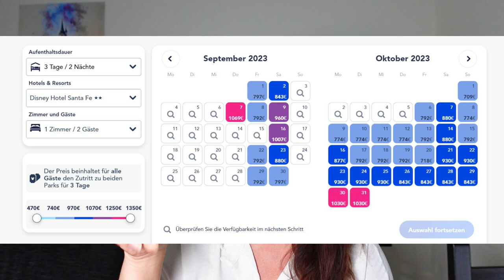Wann fahre ich am Besten ins Disneyland Paris? Beste Jahreszeit? Günstig? Wenig Wartezeiten?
In diesem Video sprechen wir über die besten Zeiten ums ins Disneyland Paris zu fahren. 💕disneylandparis